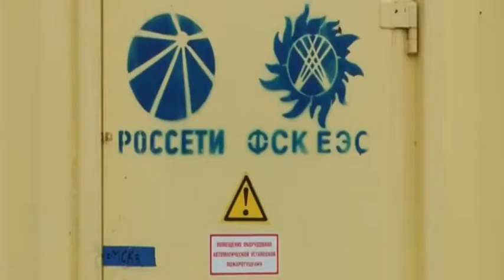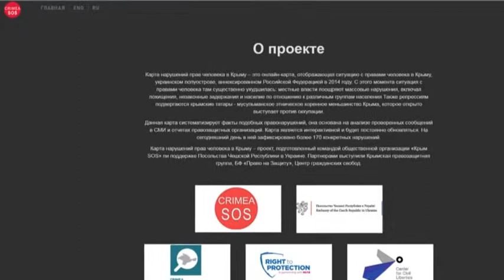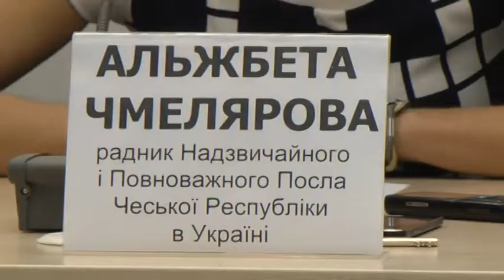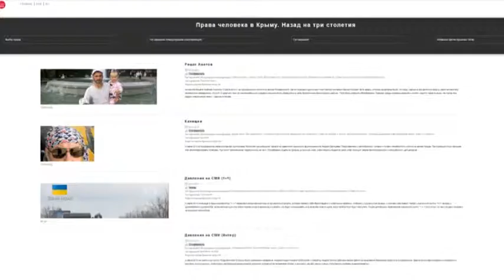Новости «Волна» 30.11.2015